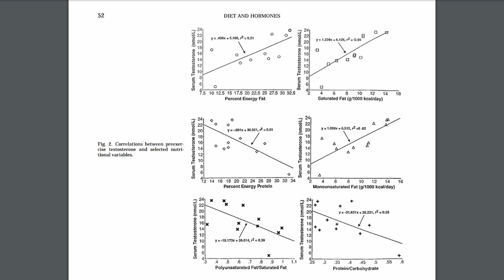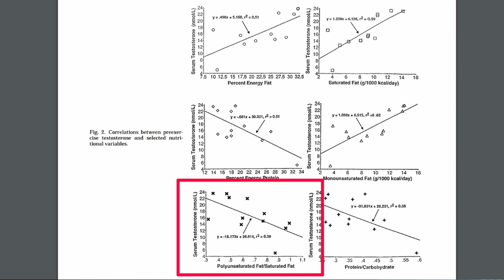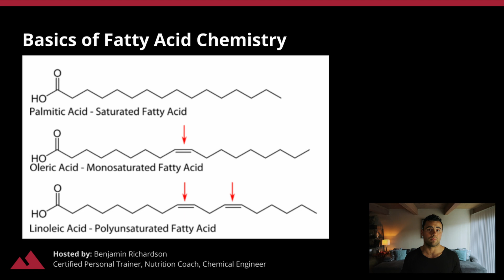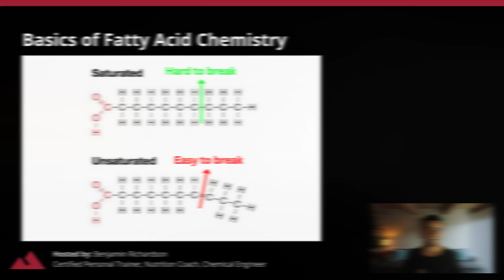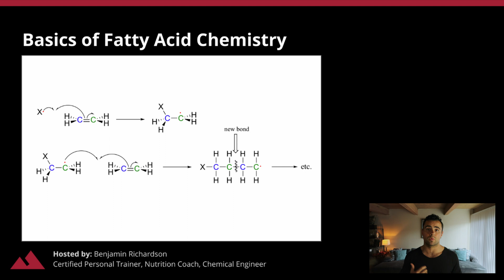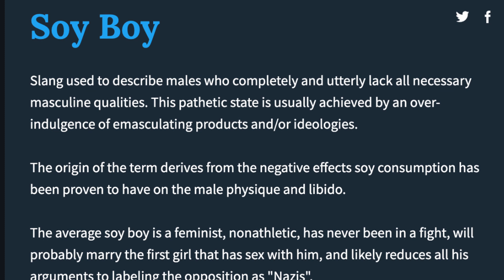Why Polyunsaturated Fats Destroy Your Natural Testosterone and Health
You'll never wanna eat another polyunsaturated fat again after watching this...

Polyunsaturated fats destroy your natural testosterone and health. Polyunsaturated fats have never been ideal for human consumption, and in this video I talk about the science and chemistry behind why polyunsaturated fats destroy your natural testosterone and health and why PUFAs might not be as health-friendly as you think. You'll learn how they can potentially disrupt your hormone balance, and you'll also learn about the effects of fish oil on testosterone levels and why it can negatively impact your manhood.

Additionally, we'll take a look at soy and its impact on testosterone levels, as well as other foods that may lower or decrease your testosterone.

This video is a must-watch if you're interested in optimizing your testosterone levels naturally and making informed dietary choices.